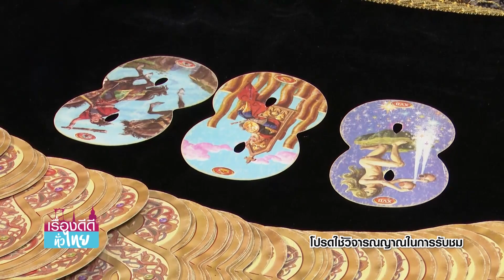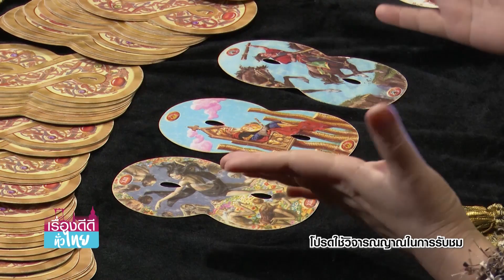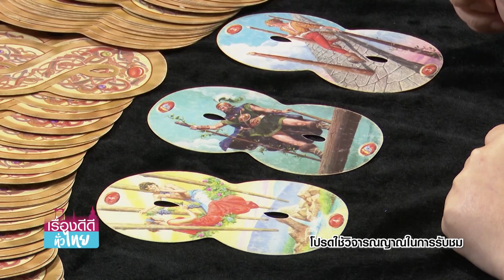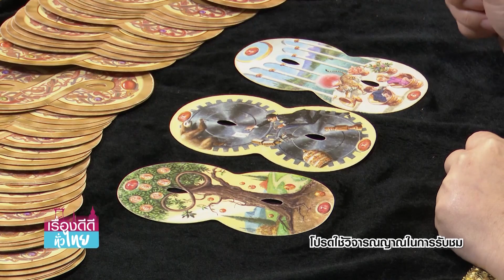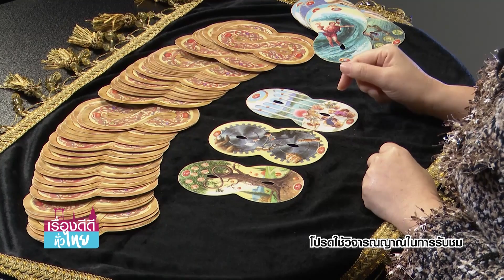เช็คดวงประจำปี 2564 Part1 | เรื่องดีดีทั่วไทย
เช็คดวงประจำปี 2564 Part1 | 31/12/63 | เรื่องดีดีทั่วไทย